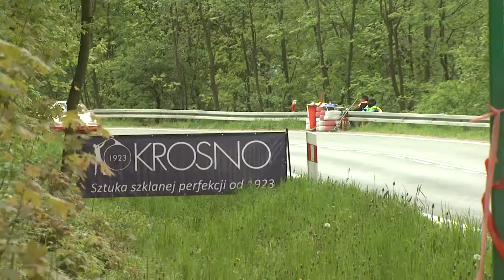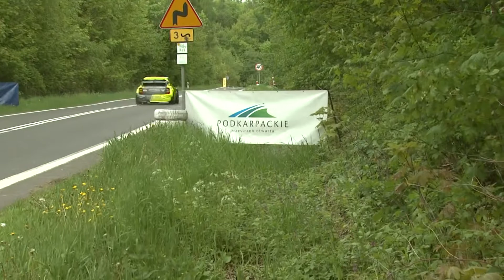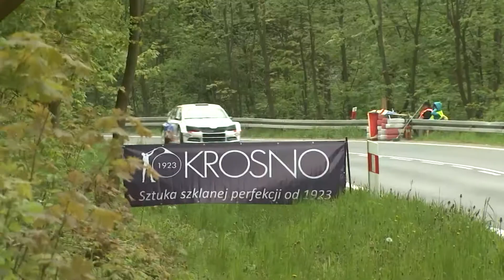PAV ZALUŽ 2016 (relácia)